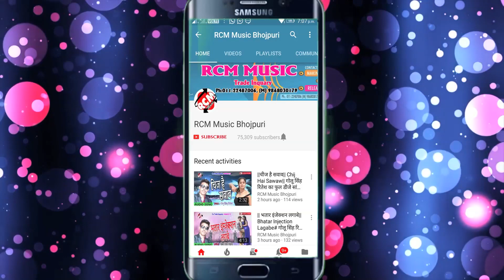स्मिता सिंह का 2018 का सुपरहिट कांवर वीडियो || बेटा लडडू माँगतारे पापा भांग सखी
Title: Beta Ladoo Mangatare Papa Bhang Sakhi
Singer: Smita Singh
Lable: RCM Music
Lyrics: Adit Raj